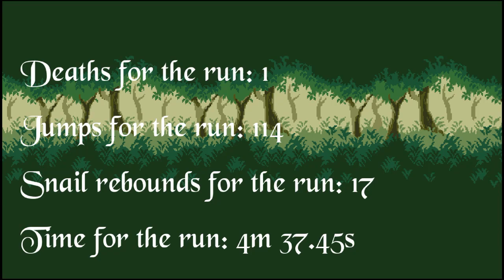『A Little Walk in the Woods』PS5 Platinum 100% Trophy Guide (JPx1-ASx1-EUx1-NAx1) 2024/01/15 ¥330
A Little Walk in the Woods ・Phoenix Reborn Games PS5 ¥330 Not Cross-Buy PS4  (JPx1-ASx1-EUx1-NAx1) 低価格短時間攻略プラチナトロフィー €2,49 $2.49
勇気ある少女が隠された宝物を探しに森の散策に出発。魅力的なピクセルアートで描かれた世界には、魅力的な風景や複雑な障害物がいっぱい。25の魅力的なレベルを踏破し、それぞれにチャレンジと驚きがあふれています。女の子を助けて宝物を見つけ、無事に家に帰ることができるかな？

●A Little Walk in the Woods プラチナトロフィー攻略PS4 Trophy Set

NA-EU 2023/10/31 $2.49 / €
Asia 2023/11/05 HK$18.00

Nice Walk in the Woods
Get all trophies.
Platinum

Level 1
You finished Level 1
Bronze

Level 2
You finished Level 2
Bronze

Level 3
You finished Level 3
Bronze

Level 4
You finished Level 4
Bronze

Level 5
You finished Level 5
Bronze

Level 6
You finished Level 6
Bronze

Level 7
You finished Level 7
Bronze

Level 8
You finished Level 8
Bronze

Level 9
You finished Level 9
Bronze

Level 10
You finished Level 10
Bronze

Level 11
You finished Level 11
Bronze

Level 12
You finished Level 12
Bronze

Level 13
You finished Level 13
Bronze

Level 14
You finished Level 14
Bronze

Level 15
You finished Level 15
Bronze

Level 16
You finished Level 16
Bronze

Level 17
You finished Level 17
Silver

Level 18
You finished Level 18
Silver

Level 19
You finished Level 19
Silver

Level 20
You finished Level 20
Silver

Level 21
You finished Level 21
Silver

Level 22
You finished Level 22
Silver

Level 23
You finished Level 23
Silver

Level 24
You finished Level 24
Gold

Level 25
You finished Level 25
Gold

レベル25をクリアでゲームクリア

A Short Cut
You've managed to avoid dying
Gold

滝レベルの最初のカタツムリが出現するエリアで2匹目のカタツムリの足場から真下に進むとShort Cutができます

25 minutes to Venus
Your total time is less than 25 minutes
Gold

ゲームを25分以内にクリアでトロフィー

Snail Flattening
You should move on now
Gold

カタツムリの上で地面に着地する事なく連続で11回ジャンプするとトロフィー

Need a tip?
Go under the waterfall
Gold

滝レベルの入口エリアで下に進まず滝の前で約10秒間待つとトロフィー

●Trophy & Achievement Guide % Full Walkthrough トロフィー攻略 実績
The Platinum